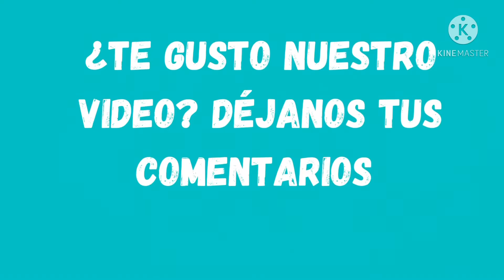Challenge: Perros se resisten a no comerse la manzana 🍏. By Yorkies A&A Ares y Alaska.